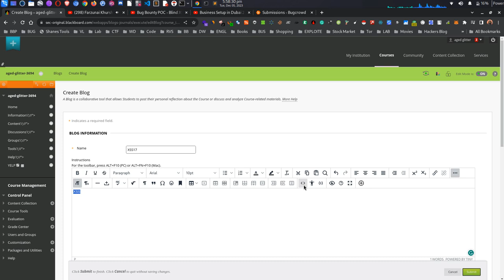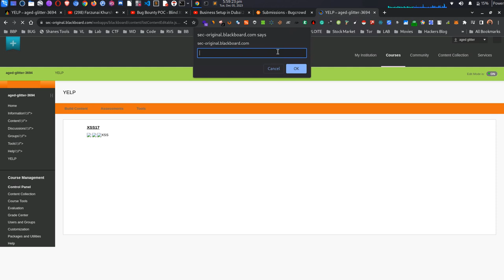WAF BYPASS S XSS ON MAKE BLOG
WAF BYPASS STORED XSS ON JOURNAL WHICH TAKEOVER ANY ACCOUNT